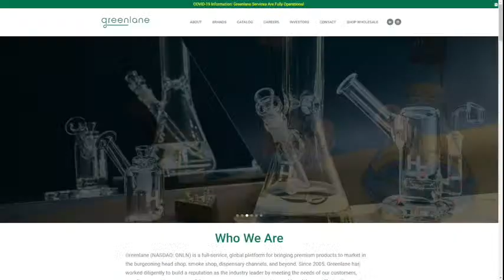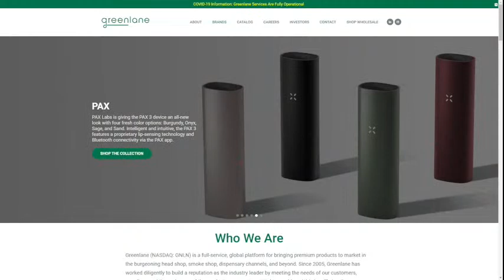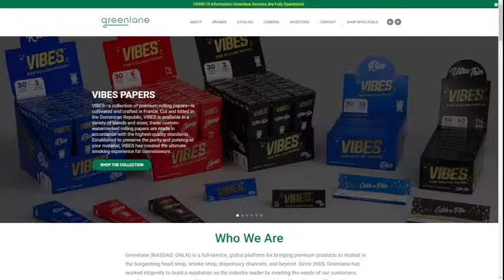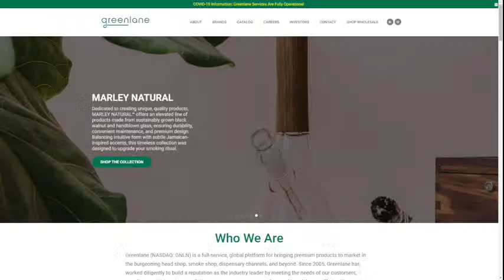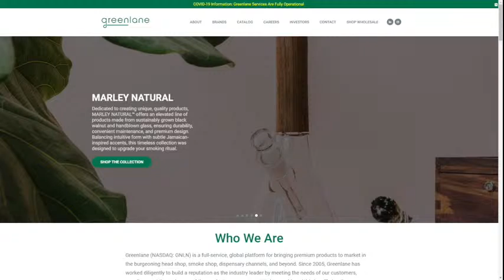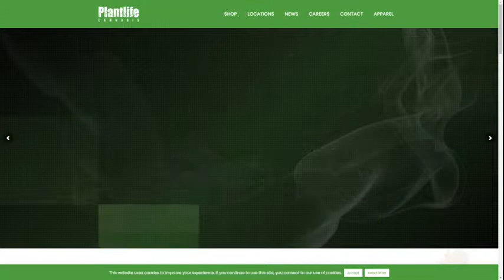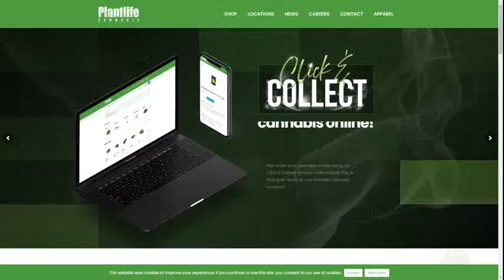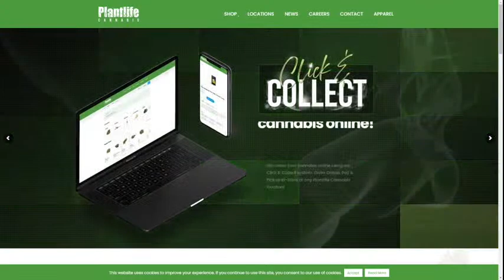Cannabis 101 Podcast Ep90 hour 2-Dan Shapiro, Associate GC Greenlane + Strawberry Glue from Namaste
The Cannabis 101 Podcast is your guide through the legalization and consumption of cannabis in Canada and beyond. It’s not just about getting high, it’s about getting healthy. Catch Hour One on Tuesday and Hour two on Wednesday.

The world of sports, entertainment and cannabis came together this week on the show as Dan Shapiro, Associate General Counsel with Greenlane is my guest. Dan lives in Florida, but is originally from New York. He's also previously worked for Roc Nation and CAA so he knows his way around the sports and entertainment world, but what drew him to the cannabis space? Greenlane is a pretty big deal, representing some big players in cannabis. We discussed the past, current and future when it comes to athletes and the plant and which of the Big 4 Sports will become cannabis friendly first?

Chris Ianson is our educator and a Regional Manager with Plantlife Cannabis. Each week on Know Your Buds, we explore a different cultivar and make recommendations for what level of cannabis user it fits with based on their level of experience. Namaste's Strawberry Glue is delicious, from it's sweet, fruity smell to the dark and light green colours and terrific trichome coverage. The indica dominant hybrid is about a 60-40 split and provided both Chris and I an initial burst of energy before settling into a nice groove. We'll tell you Who-What-When we think this is good for and more.

The Cannabis Question is about your favourite vape accessory while What Pairs well with Cannabis is Grounding!

You can hear full episodes and more where you can sign up for The Weed Weekly and get in on our Friday giveaway, and you can watch full episodes, individual segments and product reviews on our YouTube channel. Thanks to all our partners, you can find them here.